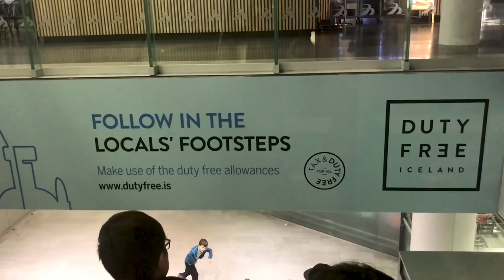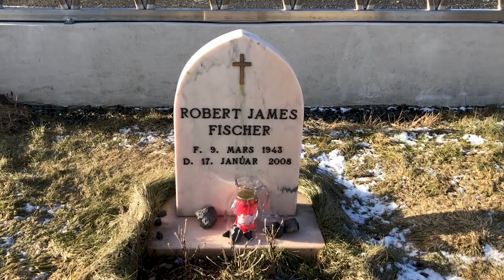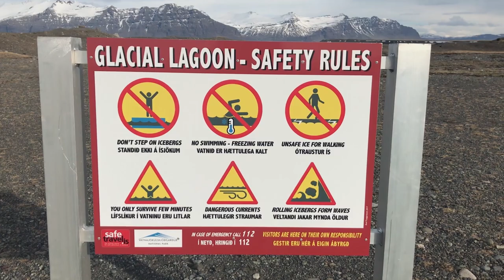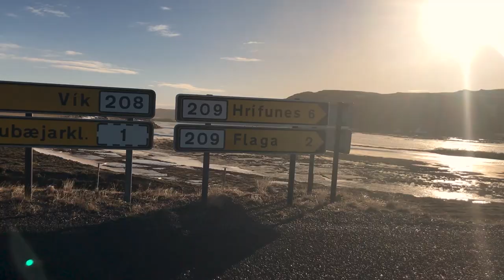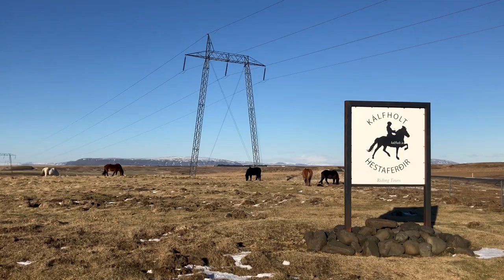Vlog #27: Iceland Road Trip